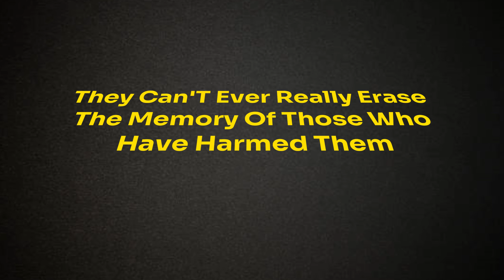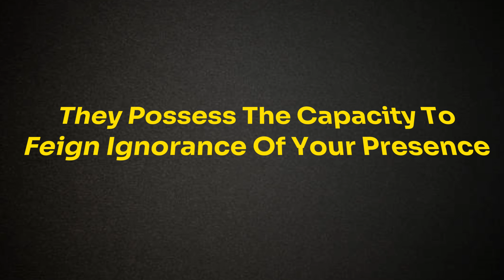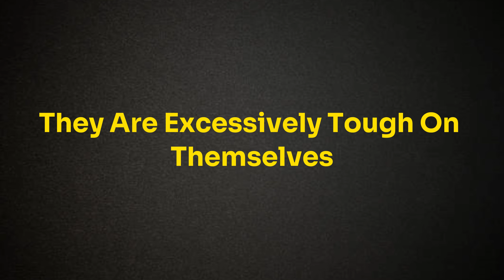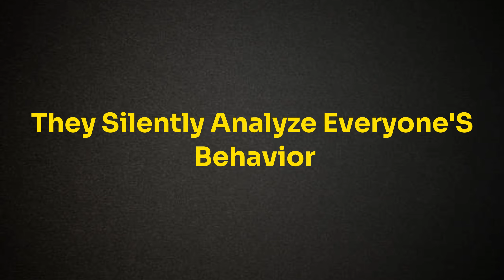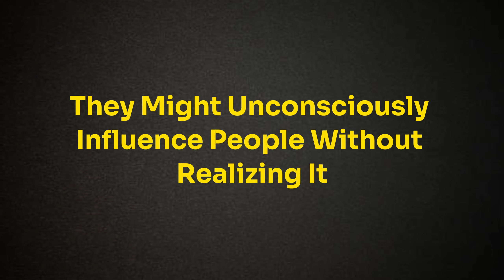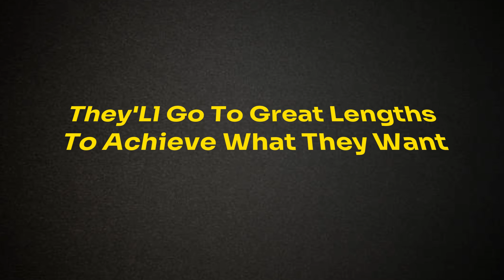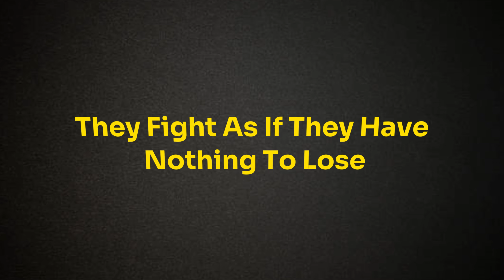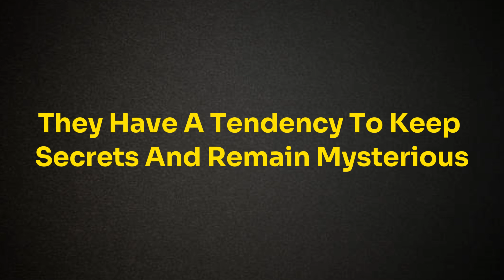The 12 Dark Sides Every Sigma Male Has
There's no doubt that Sigma Males are a breed apart. From their mysterious and magnetic personality to their strategic prowess, it's easy to see why so many people are drawn to them. While often mistaken for being an aloof or beta personality due to their quiet nature, Sigma Males are actually highly independent and self-sufficient.
They're not as interested in seeking social approval or status, preferring to stay in the background and observe. This can make them appear standoffish or even arrogant to those who don't know them well. But once you get to know a Sigma, you'll find that he's a complex individual with many hidden layers.
While Sigmas are highly praised, there are also poorly developed or immature Sigma Males who often exhibit some very dark qualities. Here are 12 dark sides that you should be aware of.